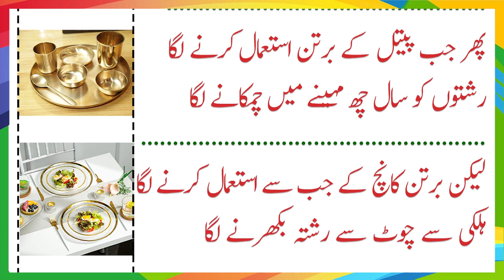Bohat khobsorat | Aaj ki Achi Bat | Daily Dua | best quotes in Urdu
Bohat khubsorat | Aaj ki Achi Bat | Daily Dua | best quotes in Urdu